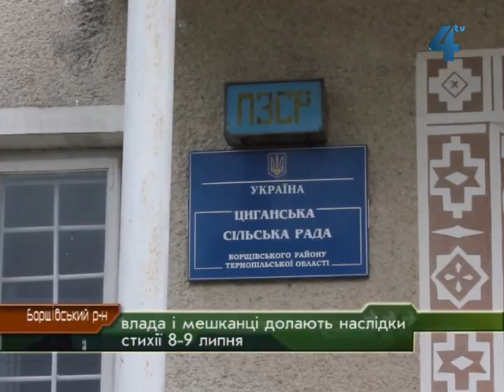Борщівщина бореться із наслідками негоди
На Борщівщині долають наслідки негоди. За повідомленням служби цивільного захисту населення,  в ніч з 9 на 10 липня, внаслідок  дощу і поривів сильного вітру,  кілька населених пунктів   Борщівського  району зазнали матеріальних збитків. Посіви не постраждали. Люди згадували, що такого буревію за життя не пам'ятають.  Станом ліквідації наслідків негоди цікавився голова обласної державної адміністрації Валентин Хоптян, він відвідав Борщівщину.